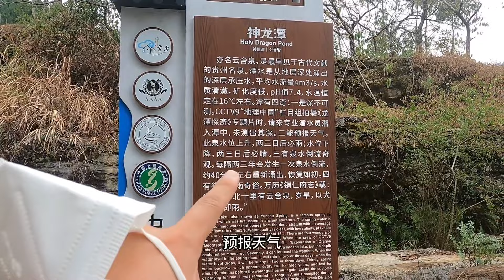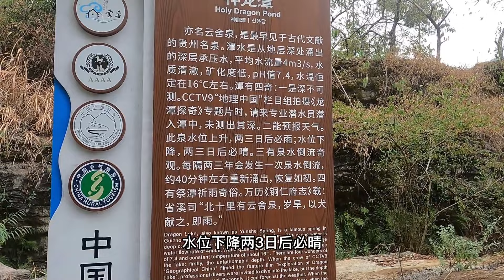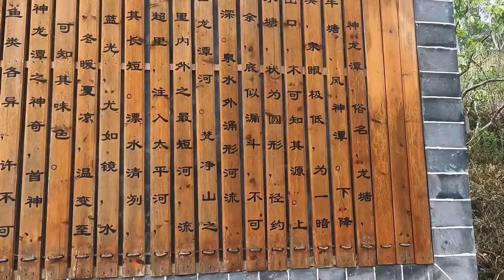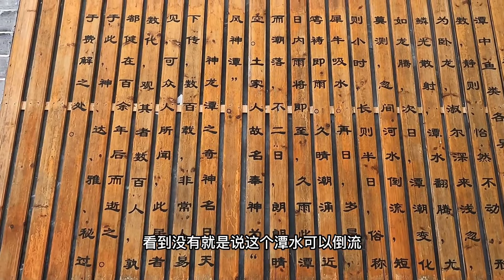探秘貴州大山裡的神秘懸棺，只要靠近就會電閃雷鳴，這裡究竟有何神秘之處？【跟著華子去旅行】